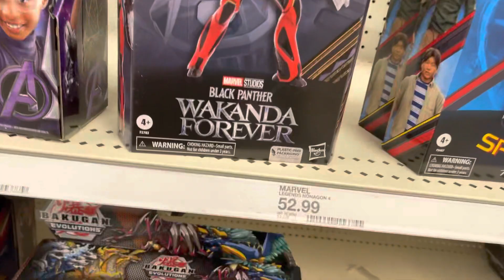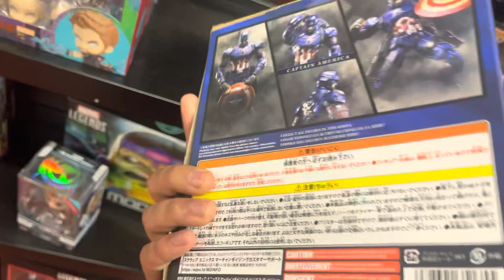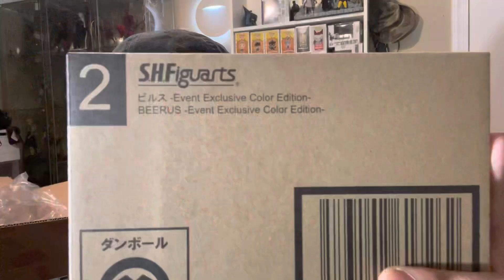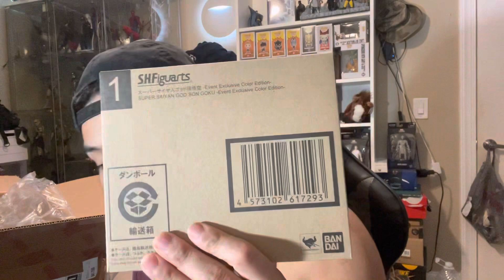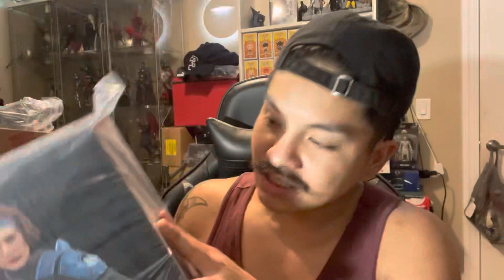Found amazing hot toys at tates! pile of loooootttttt!